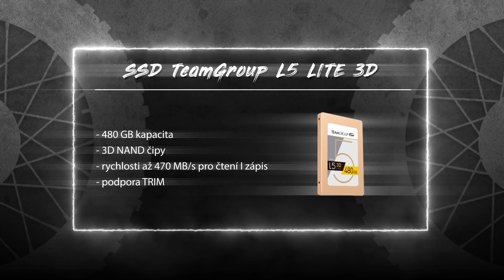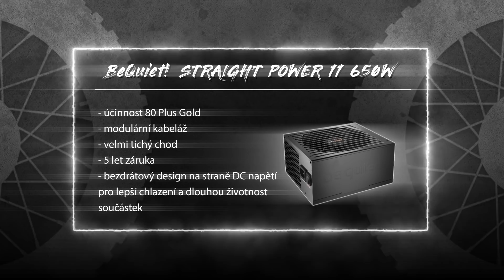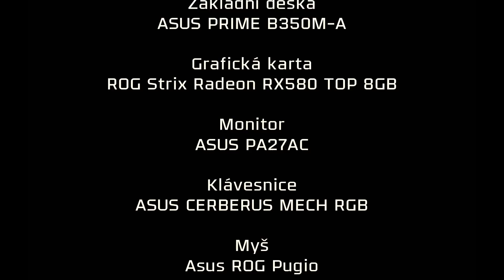Boost Podmol PC | Skočí MenT backflip??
Znamý freestyle motocross rider Libor Podmol nás poprosil o pomoc se sestavením jeho nového PC tj. další práce pro duo MenT a Flanker :) Jak se PC povedlo? Bude mít MenT svůj šťastný den? Sledujte nový Boost My PC speciál! :) Použité komponenty níže.

RAM: TeamGroup T-FORCE DARK DDR4 2666@ 2800 OC MHz (celkem 16 GB)
Zdroj: BeQuiet! STRAIGHT POWER 11 650W